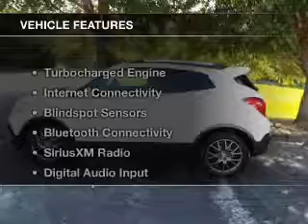2016 Buick Encore - Homosassa FL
Year: 2016
Make: Buick
Model: Encore
Trim: Sport Touring
Engine: 1.4 liter inline 4 cylinder 16 valve
Transmission: 6-Speed Automatic
Color: Summit White
Mileage: 5
Address:
1275 S Suncoast Blvd